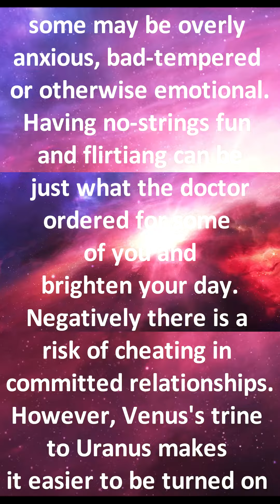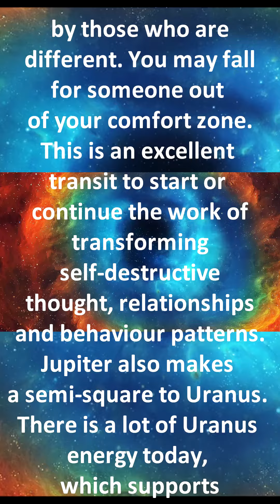Daily Horoscope 19th of September 2022 part 1of 2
Your Daily Prediction Horoscope Astrology Forecast for September 19th 2022, Part 1 of 2

Daily Horoscope Astrology Forecast for 19th of September
The Daily Weekly Forecast for September 19th  2022, today's free astrology forecast reading, your horoscope astrology today for today.

18 September 2022

19 September 2022

20 September 2022
Moon enters Cancer at 09:54

21 September 2022

22 September 2022
Balsamic Moon at 01:34
Moon enters Leo at 21:34

23 September 2022

24 September 2022

18 September 2022
Mars Sextile transit Chiron at 04:55
Sun BiQuintile transit Saturn at 12:54
Mercury Opposition transit Jupiter at 23:34

19 September 2022
Sun Trine transit Pluto at 04:58
Mercury Sesquiquadrate transit Saturn at 05:19
Moon Void of Course Starts at 21:53

20 September 2022
Mercury Sesquiquadrate transit Uranus at 03:03
Venus Trine transit Uranus at 05:45
Moon enters Cancer at 09:54
Venus Quincunx transit Saturn at 21:12

21 September 2022
Moon's North Node Opposition transit Moon's South Node at 02:09
Mars Quintile transit Jupiter at 11:17
Jupiter SemiSquare transit Saturn at 14:08

22 September 2022
Balsamic Moon at 01:34
Sun SemiSquare transit Moon's South Node at 10:54
Sun Sesquiquadrate transit Moon's North Node at 10:54
Moon Void of Course Starts at 12:07
Moon enters Leo at 21:34

23 September 2022
Autumn Equinox at 02:04
Sun Conjunct transit Mercury at 07:50

24 September 2022
Pluto Quintile transit Moon's South Node at 01:22
Mercury Sesquiquadrate transit Moon's North Node at 08:47
Mercury SemiSquare transit Moon's South Node at 08:47
Venus Opposition transit Neptune at 09:51
Venus enters Virgo at 16:34
Moon Void of Course Starts at 18:51

podcast links